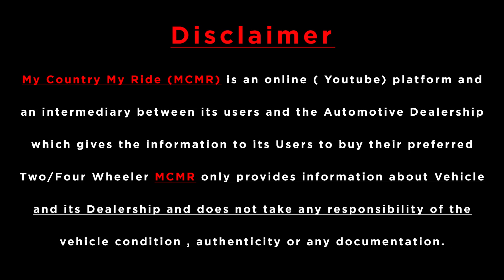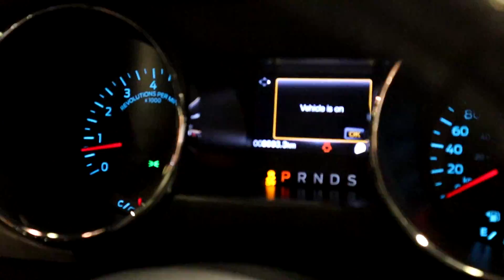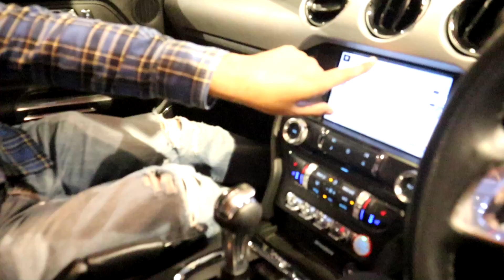Luxury Cars Stock For Sale 🔥 Ford Mustang GT , Mini , BMW , Audi , Mercedes , Volvo | MCMR